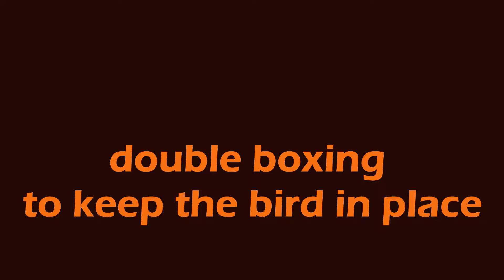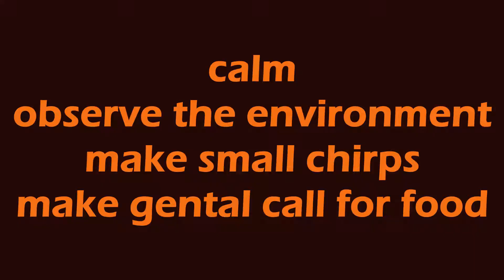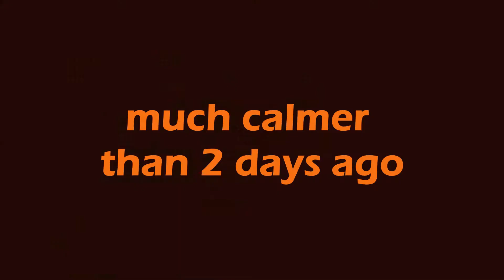9 days old baby bird into maturation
Significantly more mature than yesterday.